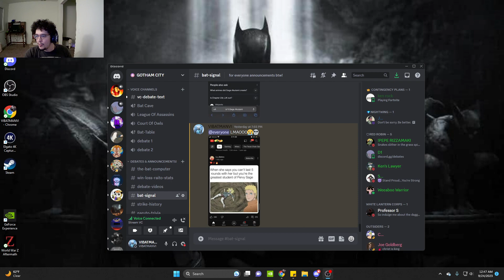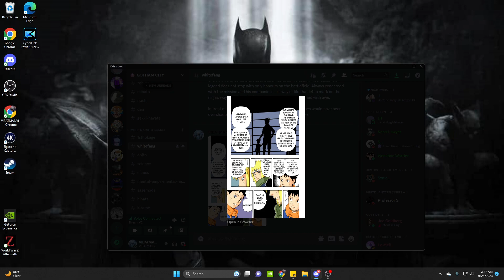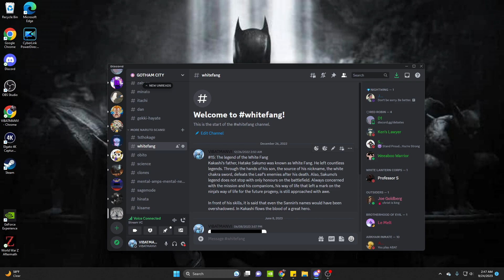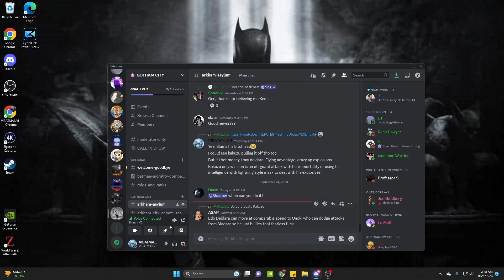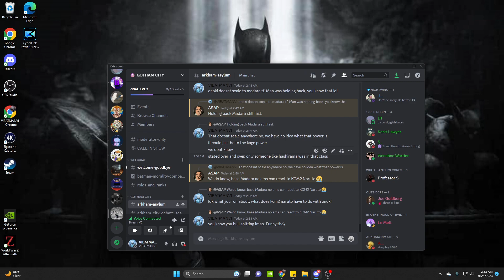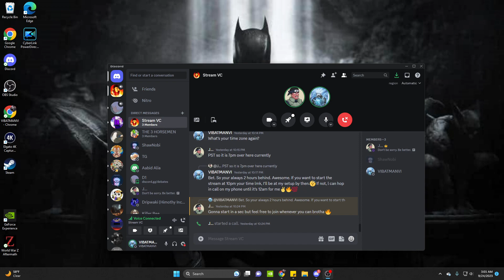COHOST STREAM WITH JTHEGREAT! | Episode 11 - IRL, NARUTO, AND MORE!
Enjoy guys! Been a hot min since we have gotten together but we all have been busy and schedules have been mixed up lately too. Til next time!

Make sure to like, sub, and comment for J and shawnobi too!